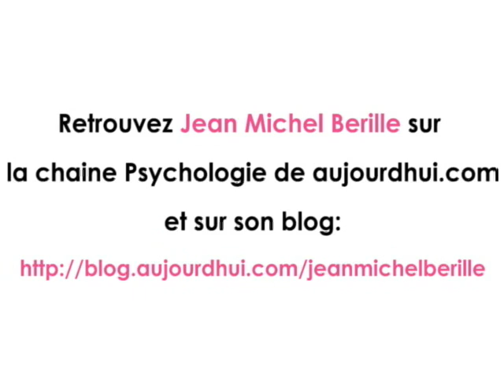Rencontres et amitiés: aujourdhui.com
Jean Michel Berille partage un moment de camaraderie avec vous et invite toutes les personnes qui aiment les rencontres à se créer des amitiés sur aujourdhui.com.  Régime gratuit : recettes de régime, programmes et outils pour votre régime alimentaire - aujourdhui.com

Aujourdhui.com vous propose ses recettes et son régime pour perdre du poids, et tous les outils pour maîtriser votre régime alimentaire. Découvrez aussi la communauté pour rester motivé pendant votre régime